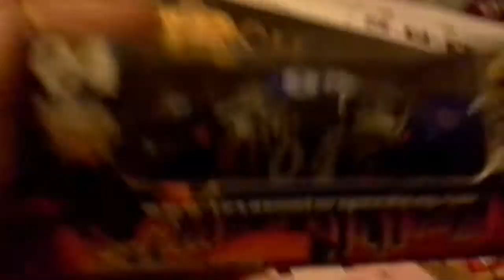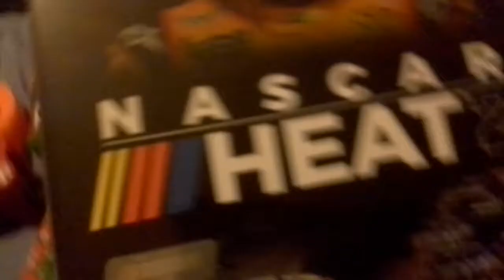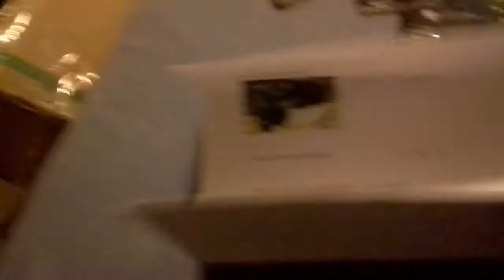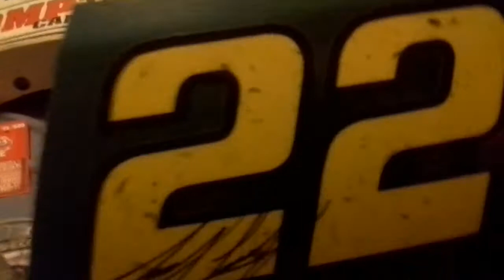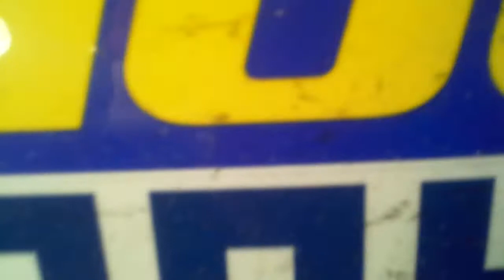All The Stuff I Got For Christmas 2017! 🎅 (I GOT RACE USED SHEET METAL!!!😮😮)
Thus was by far one of the best Christmas's EVER! I got diecast, NASCAR Heat 2 and the best thing of all: RACE USED Joey Logano and Cole Custer SHEETMETAL! 🎅🎅🎅🎅